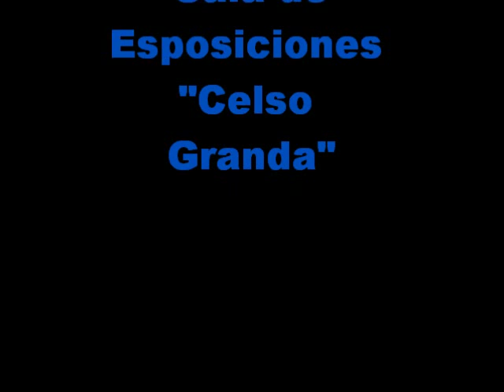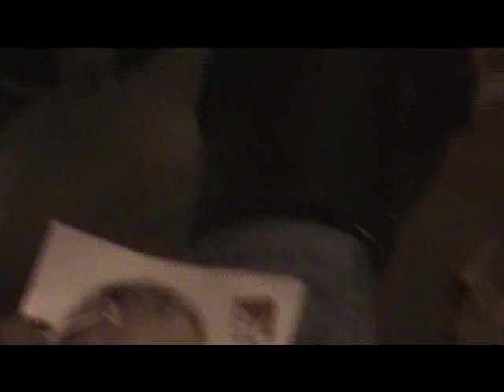L.L.ENA TV septimo informativo